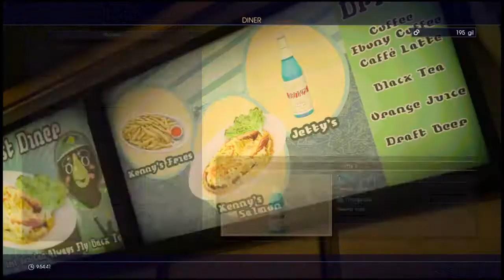Long Playthrough FINAL FANTASY XV Part 12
Welcome to deh c citeeeeeeeehhhh!